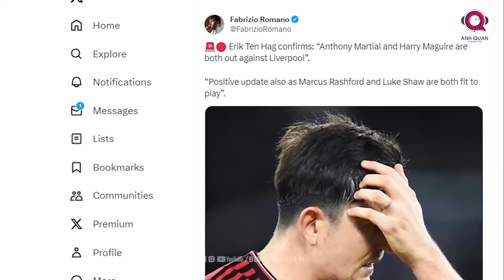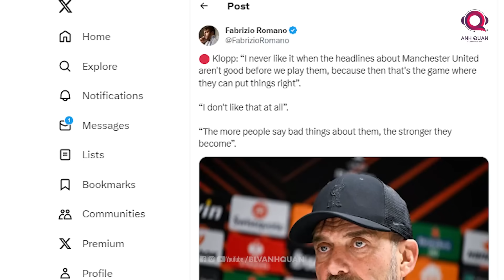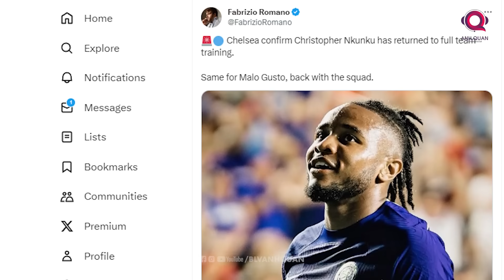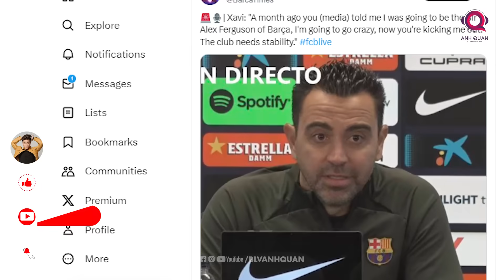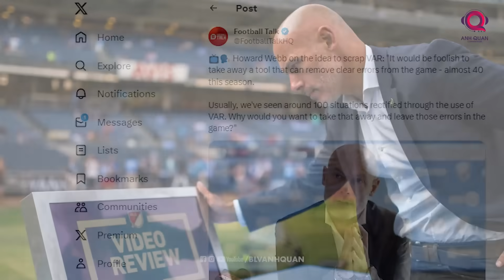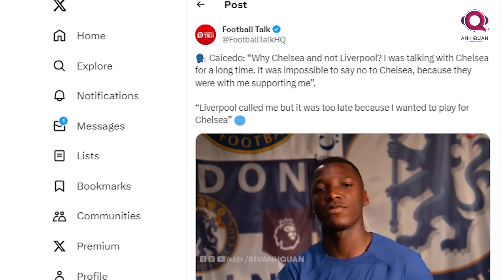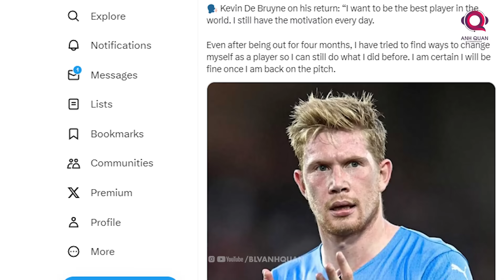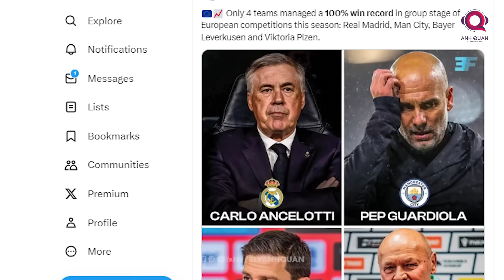TIN BÓNG ĐÁ 16/12: TOTTENHAM GIÀNH CHIẾN THẮNG, JUVENTUS HÒA GENOA, MAN CITY DẪN ĐẦU UEFA RANKING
Kết quả thi đấu của các trận cầu sớm ở vòng đấu cuối tuần sẽ là thông tin mở màn bản tin ngày 16 tháng 12. Bên cạnh đó, nhiều thông tin hấp dẫn khác về làng túc cầu  cũng sẽ xuất hiện trong clip ngày hôm nay. Cảm ơn các bạn đã đến với kênh BLV Anh quân news và chúng ta hãy bắt đầu ngay bây giờ